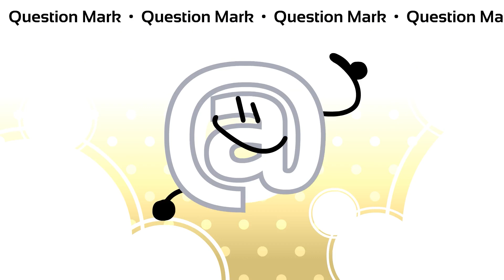Battle for Colgate - Episode 20: "Goodnight"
MY TWENTY-FIRST SHOW FINISHED! Super super bittersweet. It feels weird to finish this show, it feels like a week ago I was making episode, like, 7 lol. But yeah, hope you enjoy this finale and enjoyed the show as a whole.

Alright, info about season 2, as promised. It will have sixteen contestants, I will PROBABLY do teams, and it might start soon. There are other shows I SHOULD work on, but school starting back up again has messed me up so I'm going to have to get re-adjusted to that. Battle for Colgate is super low effort and fun, so if I want to animate any show when I get home from school each day, it's most likely that. It's also not going to be called "Battle for Crest" or "Battle for Oral-B" or "Battle for Sensodyne" et cetera. You can stop telling me that season 2 should be called those now. Please. Eek.